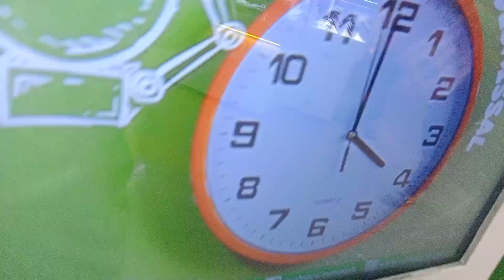August 12, 2022